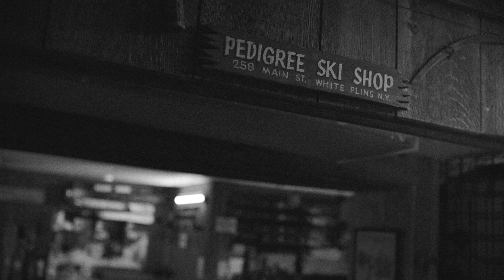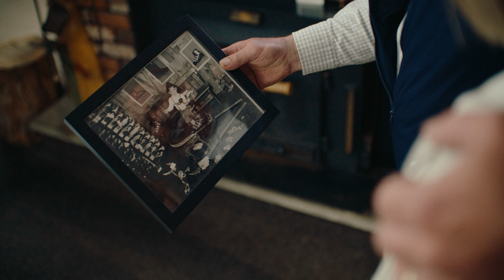Mountain Merchants - Pedigree Ski Shop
At Pedigree Ski Shop, you're stepping into more than just your typical outdoor gear store. It's a family-owned, third-generation ski shop that provides an experience much richer than simply clicking "add to cart." The Fuerst family and dedicated staff are the heart of this magic, expertly outfitting skiers for decades. Over a million skiers have left their doors, transformed by their passion.